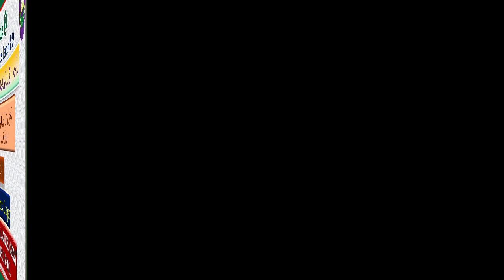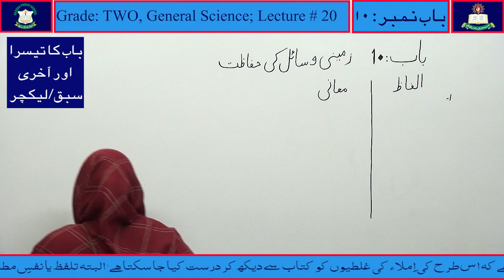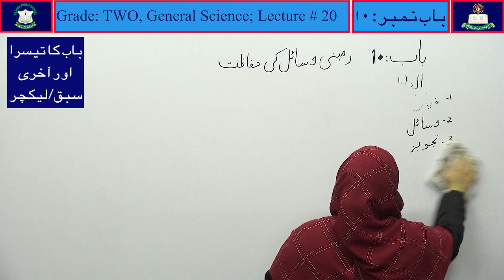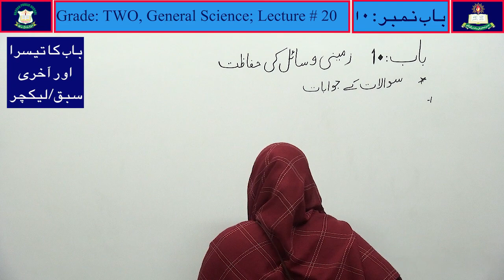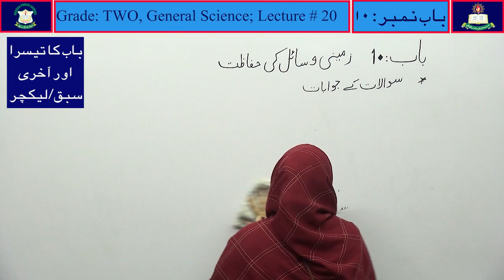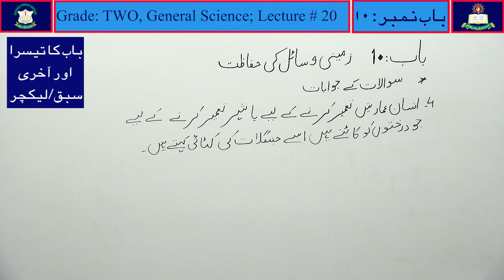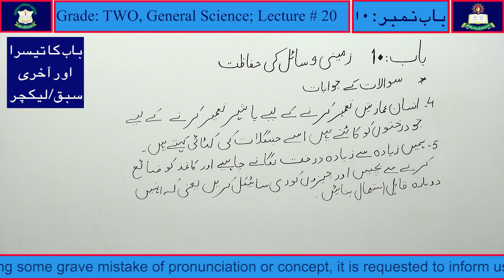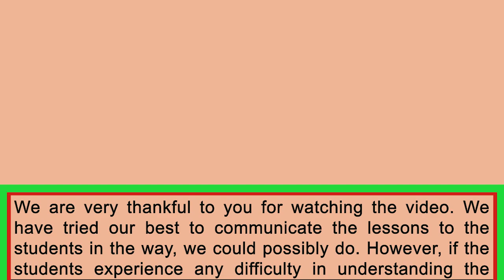General Science Lecture # 20 for Class 'Two' [New Book]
باب نمبر: ۱۰   زمینی وسائل کی حفاظت
باب کا تیسرا اور آخری سبق/ لیکچر
اوکسفرڈ یونی ورسٹی پریس کی نئی کتاب  ’’میری دنیا ‘‘ سے منتخب کیا گیا
(یکساں قومی نصاب ۲۰۲۰ کے مطابق)
HassanMemorialScienceAcademy HassanPublicSchool PCTBSyllabus Also according to Single National Curriculum, 2020.